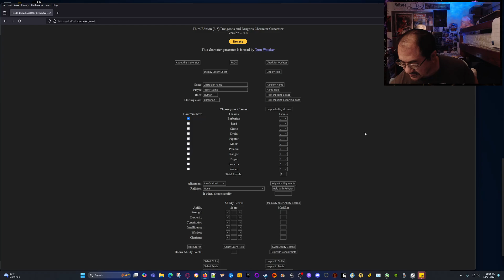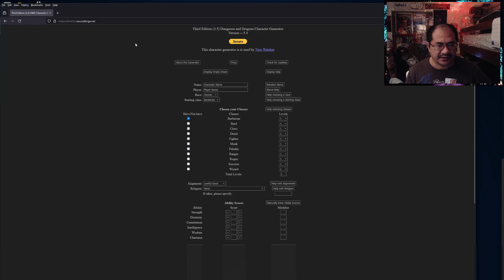D&D Third Edition Character Creation | SOLO Campaign Friday October 25, 2024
Thank you for taking the time to DM @SliceOfScott